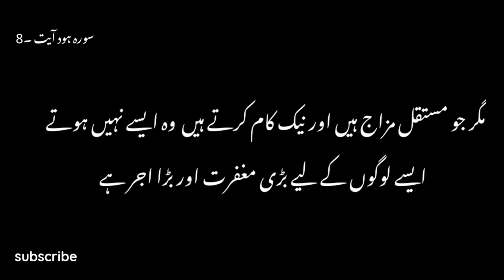tilawat Quran by nasrullah | surah hood